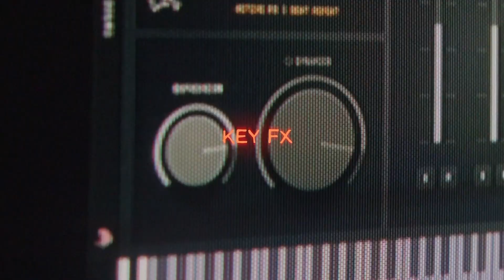Crow Hill Composer Challenge - Concussion Rescore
This is my take for the rescore challenge. Fun time doing this piece, so please enjoy. All comments are welcome!